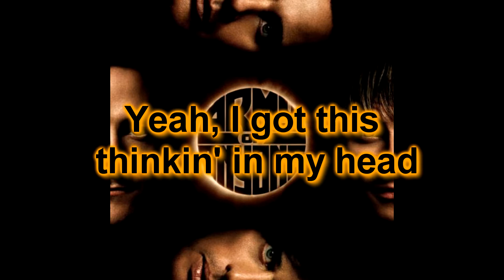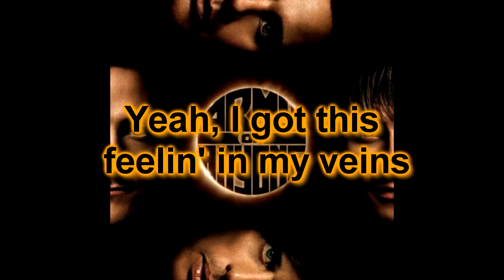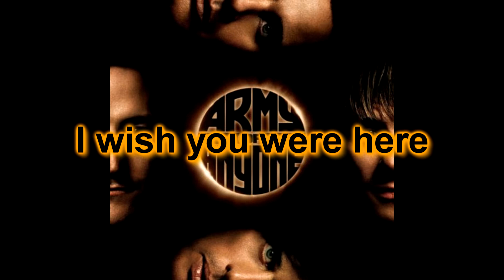Army of Anyone - Goodbye W/Lyrics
Army of Anyone - 2006
Goodbye